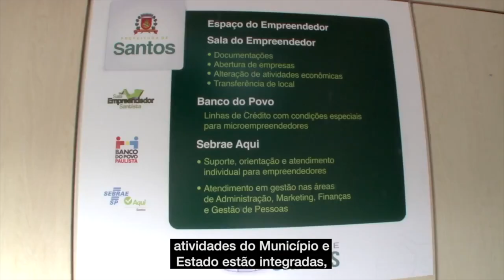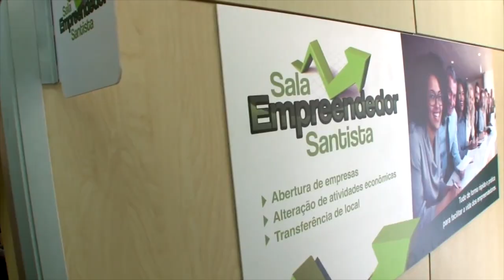SALA DO EMPREENDEDOR 2018